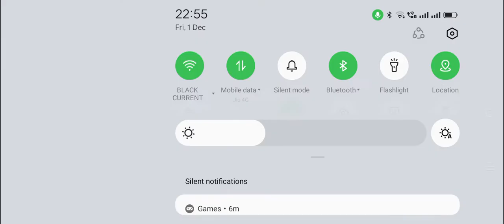Athrav tare Free Fire